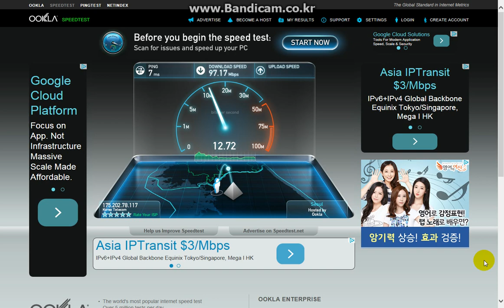올레 기가인터넷 서비스 속도 측정(SpeedTest.net) 1Gbps 광역인터넷 서비스